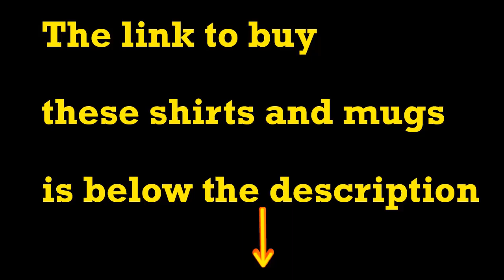Monday, November 14 General Hospitals spoilers